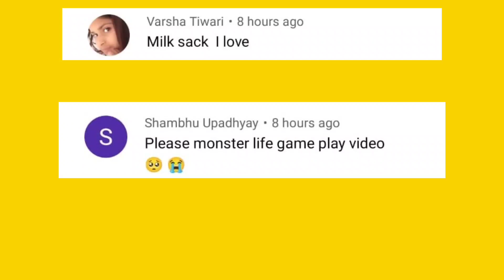Oggy And Jack try to Max Level in Escape Digger 3D Game With Bob And Shinchan 🤣 Oggy Game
13 + *As per recent FTC regulations, the games on this channel are not in any way an indicator of its intended target audien.ce. Videos may contain mature language, themes and topics, and are therefore not recommended  to viewers under the age of 13..